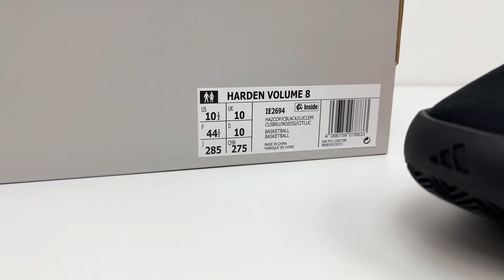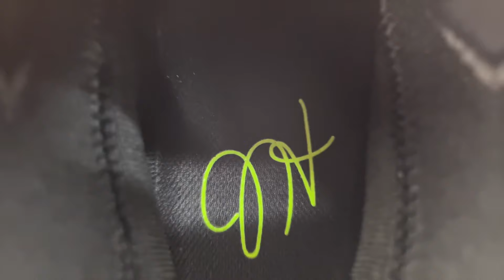Adidas Harden vol.8 « Sculpted » | Unboxing, details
Unboxing ADIDAS HARDEN VOL. 8 "SCULPT" (2024).

Style Code : IE2694

Harden has been playing in his eighth shoe since making his Clippers playing debut in early-November while wearing the “Sculpted” variant. The colorway mostly sticks to a two-tone color scheme that’s quickly become a signature of the new direction of Adidas basketball, as a black base sits underneath a “Hazy Copper” orange oblong ring. Boost cushioning — most likely Jet Boost, to be more specific — can be seen through a small cut-out on the outsole, with the inner portion of the pattern appearing in highlighter yellow.

The Harden Vol. 8 shares some of the same design language as the Adidas AE 1, Anthony Edward’s first signature model that launched in December, as both have utilized similar color-blocking and feature a relatively minimalist profile with a large geometric shape extending from the midsole well up onto the upper.

Regarding the technical specs, the Harden Vol 8 utilizes a pairing of BOOST and Lightstrike cushioning, while the oversized teardrop-shaped upper provides ample containment for all of Harden’s multi-directional motions.

Changer les règles du jeu ne suffit pas à une superstar comme James Harden. Il doit le révolutionner. La nouvelle chaussure exclusive d'adidas Basketball et de James Harden continue de rendre hommage à ses prouesses au scoring et à son charisme irrésistible. Sa silhouette haute performance associe les technologies adidas BOOST et une semelle intérieure Lightstrike pour vous apporter le soutien dont vous avez besoin pour dominer le jeu à chaque fois que vous entrez sur le terrain.

La tige en textile, avec le système de laçage et la forme classique de ces chaussures, enveloppe le pied pour un maintien optimal.

La semelle extérieure en caoutchouc vous permet de mettre en valeur les pas en arrière et les changements de rythme caractéristiques de James Harden grâce à la traction et à l'adhérence sur le terrain.

Dotée d'une semelle intérieure BOOST avec amorti Lightstrike pour une légèreté et une énergie extraordinaires à chacun de vos mouvements.